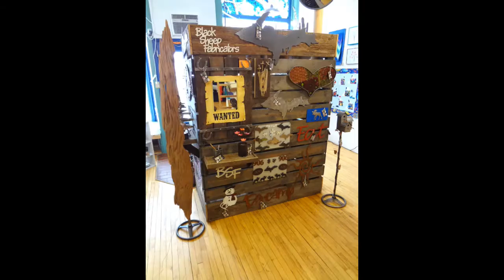Zero Degrees Art Gallery (May 2016)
This video is an overview of art works that can be seen at Zero Degrees Art Gallery at 525 N. Third Street in Marquette, MI.